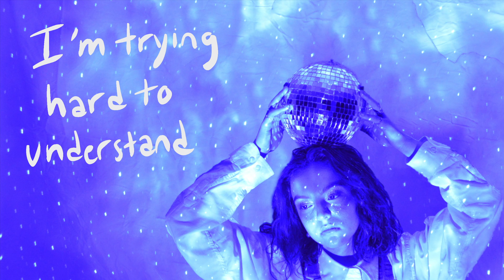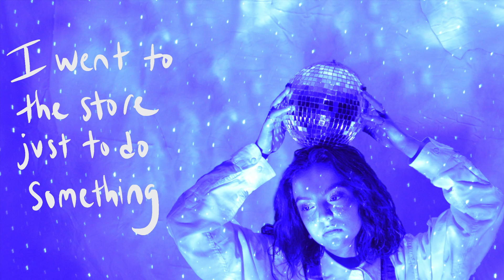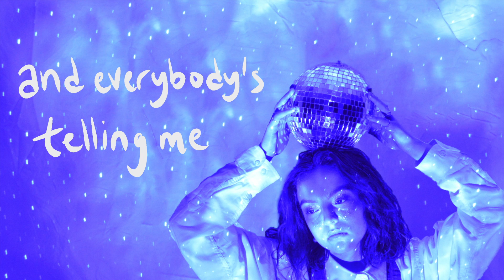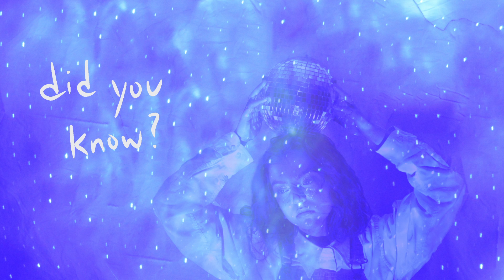Margot Liotta - Aries (Lyric Video)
Credits:
Video + Art by Kevin Ludy
Song written and performed by Margot Liotta
Produced by Zach Rogers

Lyrics:
I am a fire
I burn down buildings
When I walk by you
Try to be quiet
Mind my own business
Don’t want to wake me up

My head is screaming at my hips
I’m trying hard to understand how everything changes
And that’s alright I

Went to the store to get a cup of coffee
So I could stay up late and watch TV
So I could concentrate on something but you

I went to the store just to do something
Keep myself occupied until morning
Clouds around the moon
I miss you right now

Wake up it’s sunny
Sick to my stomach
And it's all coming down

Empty and aching
Silently faking
My body’s a glass

And everybody’s telling me
That everything’s how it should be
That everything changes

If you go, let me go
I still care, did you know?